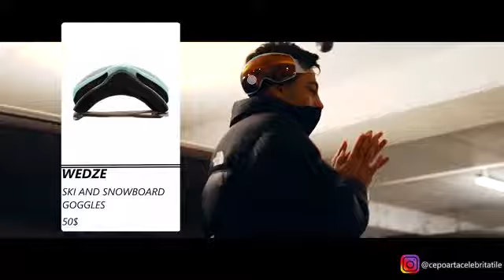ce poarta Albertnbn si Nane in zoro 💣